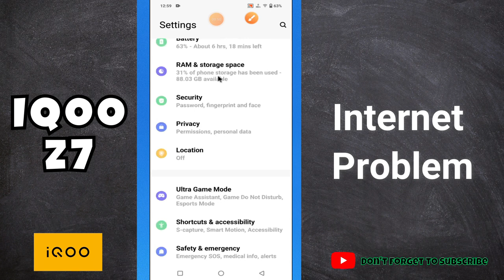Internet Problem || Internet not working problem solution IQOO Z7